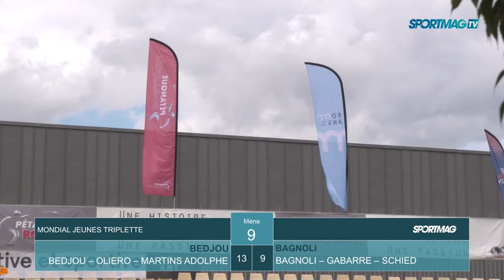Replay Pétanque : Mondial Jeunes - Demi-finale triplette Bedjou / Bagnoli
Retrouvez les rediffusions des demi-finales du Mondial Jeunes de Romans-sur-Isère, avec cette partie disputée entre les triplettes Bedjou et Bagnoli.